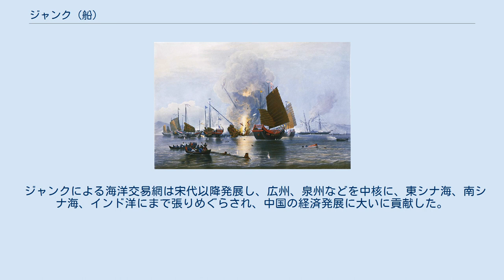ジャンク (船)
耆英（福州ジャンク船） 清代（18世紀）のジャンク船 ジャンク船の帆装図 阿片戦争において蒸気船ネメシスの砲撃により破壊されるジャンク兵船 ジャンク（戎克、英: Junk）は、中国における船舶の様式の1つ。
古くから用いられてきた木造帆船だが、物資・貨客の輸送業務においては、19世紀以降蒸気船が普及したことにより衰退した。
独特のスタイルは絵画や写真の題材として好まれており、今日では観光用として用いられている。
 中国語の「船（チュアン）」が転訛したマライ語の「jōng」、更にそれが転訛したスペイン語・ポルトガル語の「junco」に由来するとされる。
 しかし、大航海時代以前の14世紀の旅行家イブン・バットゥータの『大旅行記』ではカリカット（コーリコード）に停泊中の中国船を「ザンク」とよぶ詳細な記述があり、15世紀の鄭和の船団も「ザンク」と呼ばれている。
 日本語では「戎克」と表記することもあるが、これは当て字に過ぎない。
中国語では「大民船」、または単に「帆船」という。
 船体中央を支える構造材である竜骨（キール）が無く、船体が多数の梁と呼ばれる水密隔壁で区切られていることによって、喫水の浅い海での航行に便利で耐波性に優れ、速度も同時代のキャラック船・キャラベル船・ガレオン船と比べ格段に優った。
 また、横方向に多数の割り竹が挿入された帆によって、風上への切り上り性に優れ、一枚の帆全体を帆柱頂部から吊り下げることによって、横風に対する安定性が同時代の竜骨帆船と比べ高く突風が近づいた時も素早く帆を下ろすことを可能にしている。
 帆桁をクレーンとして使った西洋帆船は船倉を深くする事ができたため、船体構造物は上に伸びるように発達したが、ジャンクにはその機能がなかったため、船倉の深さに制限があり大型化とともに横に平べったくなっていった。
 宋代以降大きく発達し、河川や沿岸を航行する小型のものから、450〜1300総トン程度で耐波性に優れた大型の外洋航行用のものまで多様な用途の船舶が造られた。
10〜18世紀に使われた大型ジャンク船は600〜2000トンで、交易用に荷卸用の起重機や柴舟と呼ばれた浅瀬で用いる小舟などが搭載された。
乗組員数は100〜200人。
 船の使用期間中の修理費もあらかじめ見込んだ上でこのように大型の船を建造し、商品をあらかじめ購入することは一人の財力では難しかった。
そこでパートナーシップ船主制がとられ、船員が船の株を持つことも多かった。
 船長は共同出資者を代表し、航海と取引の一切を取り仕切った。
船長は11〜14世紀頃には「綱首」、17〜18世紀には「出海」と呼ばれた。
出海は出港時に艤装や記帳、融資の借り入れ、船員の雇い入れ、船倉空間の分配を管理し、寄港時には船荷の販売と集荷、諸税の納付、必要な契約を担当した。
 船員は職能に応じて財副（会計係）、総官（事務長）、香工（船神の奉祀役）、火長（航海長）、舵工（舵係長）、大繚（帆索係長）、亜班（物見役）、頭碇（碇係長）、押工（大工）、砲手、水手（水夫）などと呼ばれた。
 明代には、鄭和によって遠征航海が行われ、セイロン、アラビア半島、アフリカ大陸東岸などに到達した。
 ジャンクによる海洋交易網は宋代以降発展し、広州、泉州などを中核に、東シナ海、南シナ海、インド洋にまで張りめぐらされ、中国の経済発展に大いに貢献した。